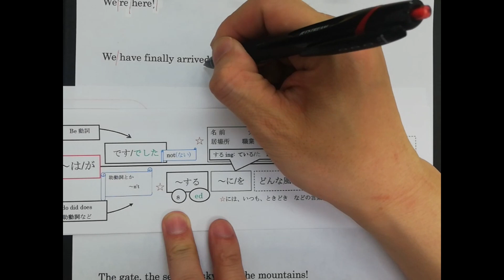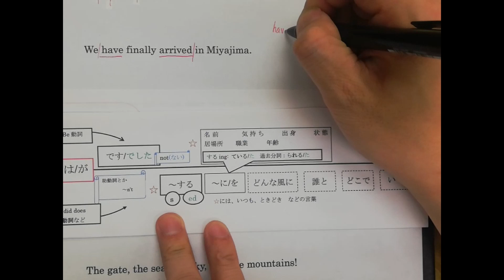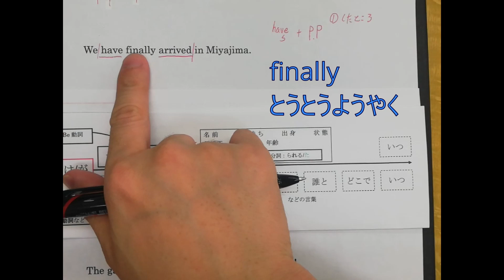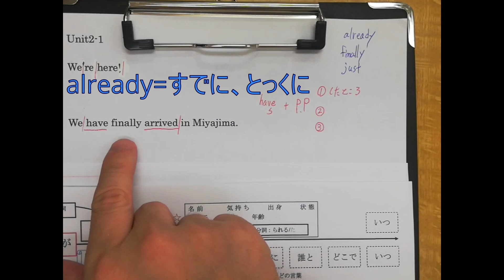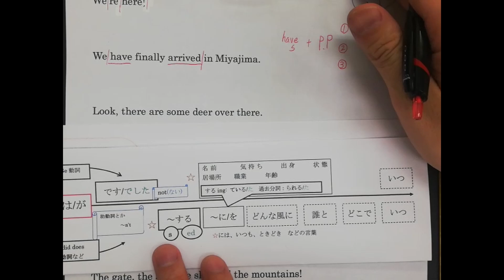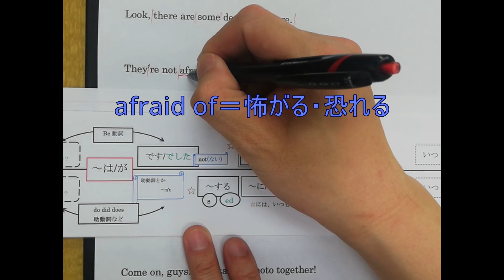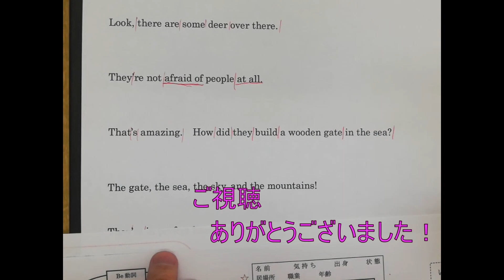『中学３年生 英語』Here We Go! Unit2-1 教科書訳とポイント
HoneyStudio （ハニスタ）

英語は毎週火曜日更新

編集前の動画、日々の思いを語る動画等を載せています。

☆出典：光村図書　『Here We Go!』

OP＆EDムービー、BGM制作
【だめ姉の音楽室】